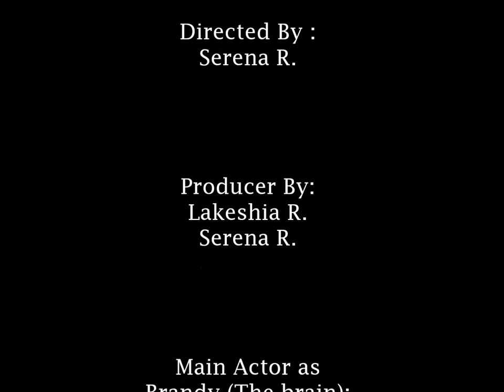"Two Students on Saturday" Arkansas School for the Deaf (ASD)